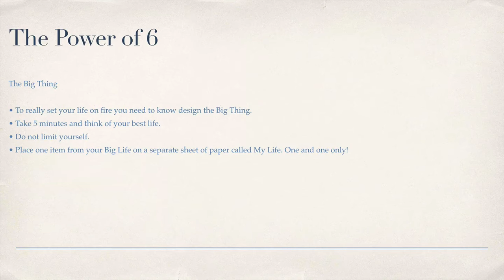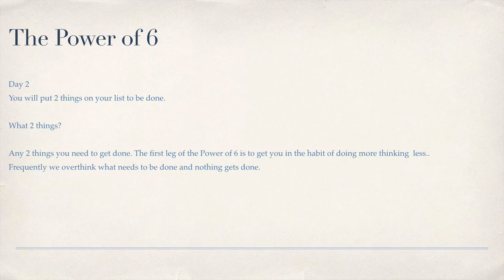The Power of 6 Big Ambition Day 2